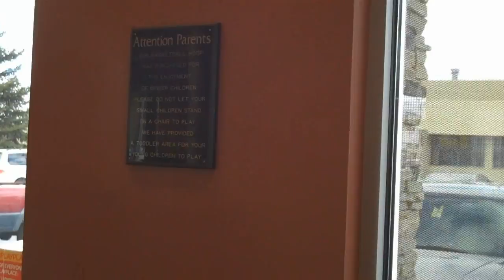I Got you Fam - Worst Haircut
Worst haircut ever!